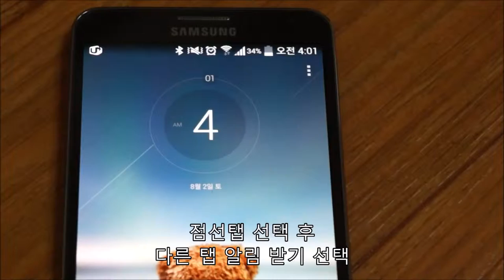Kakaotalk Alarm Cover Setting